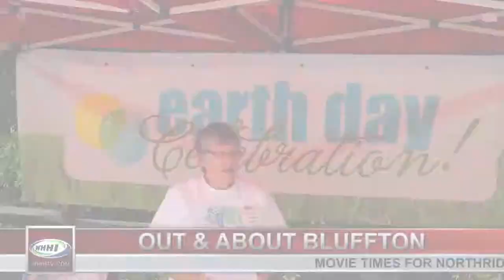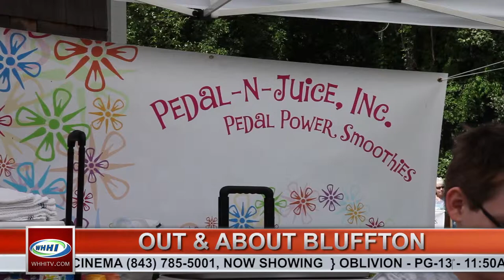WHHI-TV's "The Bluffton News" | April 29, 2013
WHHI-TV Presents
THE BLUFFTON NEWS
Hosted by Anneliza Itkor

HEADLINES:  Anneliza Itkor

HOT OFF THE PRESS:  BJ Frazier, The Bluffton Sun

BUSINESS REPORT:  Shellie West-Hodges On-Location with Al Stokes at the Waddell Mariculture Center

LOCAL NEWSMAKERS:  Coach Ken Cribb, Bluffton High School Bobcat Spring Football
Lili Coleman, Self-Help Postal Food Drive

OUT & ABOUT BLUFFTON:  Kim Viljac On-Location at the May River Clean Up / Earth Day Celebration